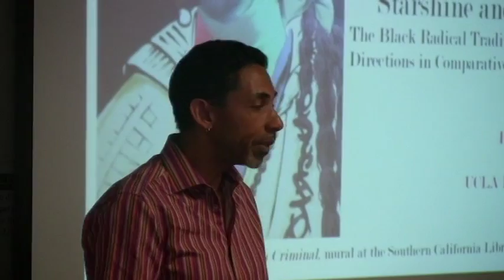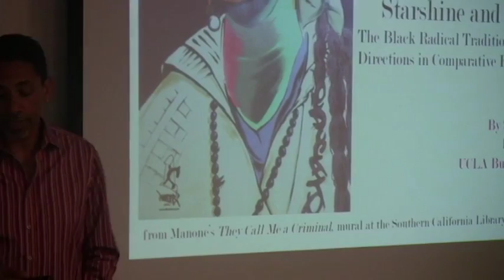COT: Sharon Luk, "The Black Radical Tradition and Future Directions in Comparative Ethnic Studies.”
May 16, 2013. Sharon Luk gives a Circle of Thought lecture entitled, “‘Between Starshine and Clay’: The Black Radical Tradition and Future
Directions in Comparative Ethnic Studies.” Hosted by the Ralph Bunche Center for African-American Studies.